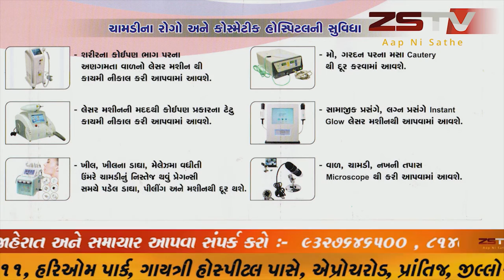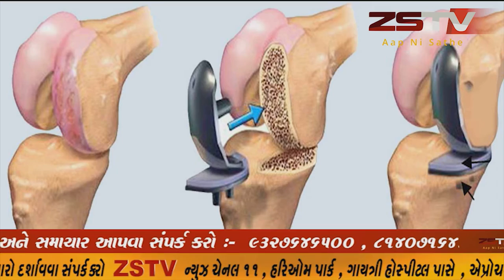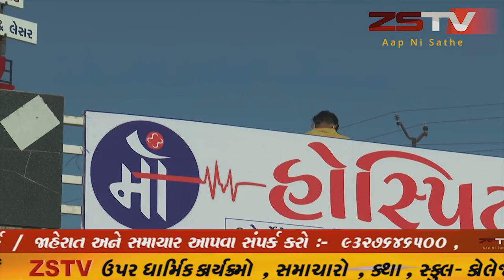અંકલેશ્વર - ભરૂચ માર્ગ પર ટ્રાફિકજામ સર્જાયો હતો, જેના પગલે વાહનચાલકો અટવાયા હતા